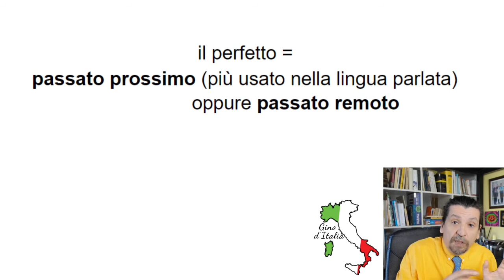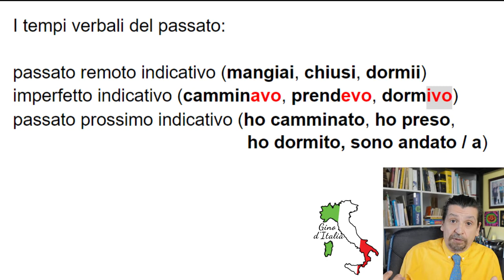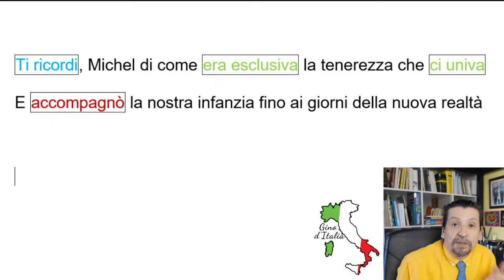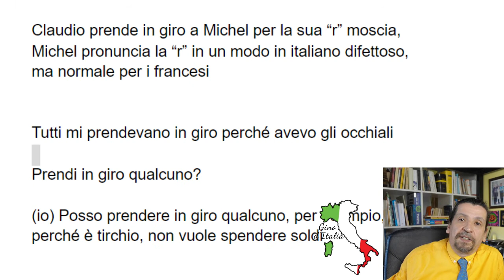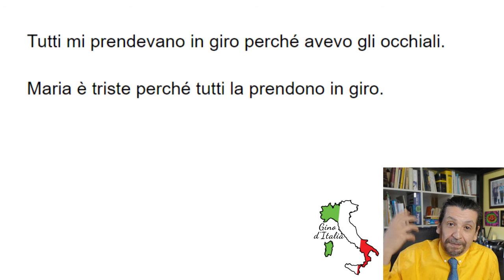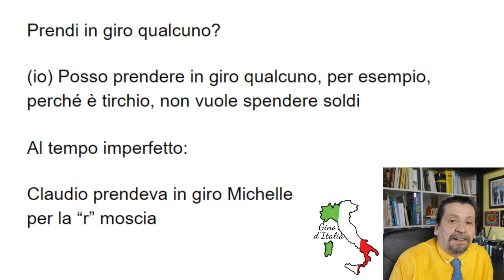Lolli - Michel italiano per stranieri (B2 -C1): un po' di passato remoto + prendere in giro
Un'altra vecchia canzone italiana che parla di amicizia ed è piena di nostalgia per il tempo passato che non ritornerà

Michel (Claudio Lolli , 1972)
Ti ricordi, Michel dei nostri pantaloni corti
Delle tue gambe lunghe, magre e forti e della rabbia
Che mi davano correndo tutti i giorni un po' più svelte delle mie

Ti ricordi, Michel dei nostri soldatini morti
Nella difesa eroica dei bastioni
E seppelliti in una siepe con onori militari inventati lì per lì

Ti ricordi, Michel del banco nero in terza fila
Che ascoltò tutte le risate
Di due bambini che vivevano in un sogno che non si ripeterà

Ti ricordi, Michel? Ti ricordi, Michel?

Ti ricordi, Michel che a me piaceva Garibaldi?
Ma tu dicevi che era un buffone
E che senz'altro non poteva sostenere il confronto con il tuo Napoleone

Ti ricordi, Michel di come ti prendevo in giro?
Per l'erre moscia che ti era rimasta
Solo ricordo della Francia e della tua prima casa
Dei tuoi amici di lassù

Ti ricordi, Michel di come era esclusiva la tenerezza che ci univa
E accompagnò la nostra infanzia fino ai giorni della nuova realtà

Ti ricordi, Michel di come a me dispiaceva
Quando parlavi sempre di ragazze?
E delle voglie che avevi con due occhi un po' sottili che non conoscevo più

Ti ricordi, Michel di quando i mei capelli corti, ti davano fastidio e dicevi
Se non la piantavo di fare il bambino tu con me non ci saresti uscito più
Ti ricordi, Michel il giorno che facemmo a pugni tornando a casa dalla scuola
Con la cartella appoggiata a una colonna a due passi dal paltò

Ti ricordi, Michel il giorno che morì tua madre?
E tu piangevi tanto che anche il cane che ti voleva così bene
Non aveva il coraggio di avvicinarsi un po'

Ti ricordi, Michel che tristi erano quei giorni?
Io non sapevo proprio cosa dirti e che confusione avevo in testa
E che stupore sul tuo viso e che voglia di partir

Ti ricordi, Michel quei due saluti alla stazione e i lacrimoni venir giù
Quando la macchina incomincia a far pressione tu dovesti salir su
Ti ricordi, Michel che fretta che avevano tutti difar partire la vettura
Mentre lento il tuo vagone se ne andava, ritornava la paura